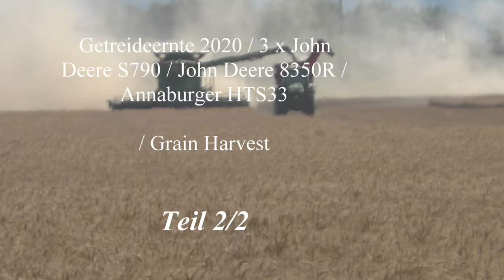Getreideernte 2020 3 x John Deere S790 John Deere 8350R Annaburger HTS33 Teil 2/2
Weizenernte 2020 I John Deere S790i I Mit Lohnunternehmen Mayer John Deere 7290r
Annaburger HTS33 Agrar-Unimog I Grain Harvest